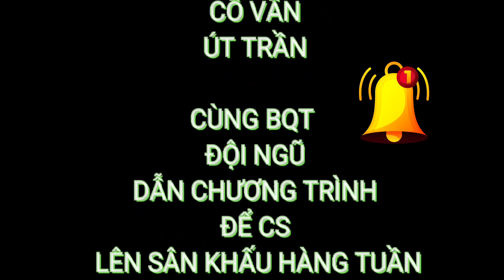NHƯ ĐÃ DẤU YÊU, thể hiện covor Nguyễn Hương,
kênh HLTV cảm ơn quý vị, đã nghe nhạc tại KÊNH HLTV, video CLB HLTV MÙA 4 covor,